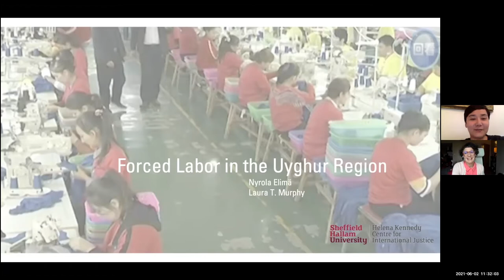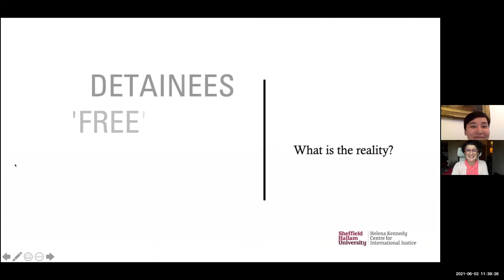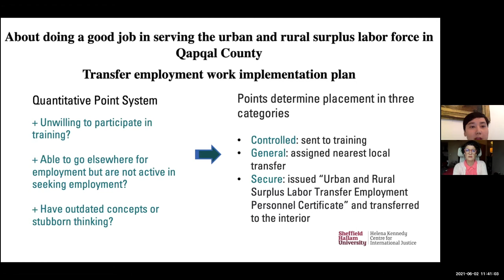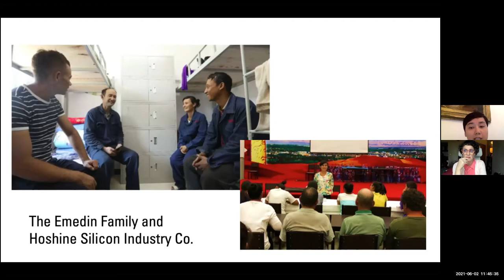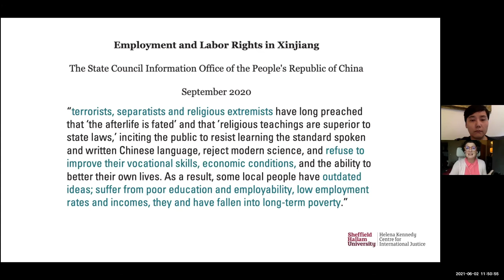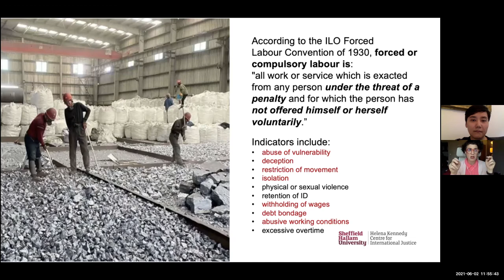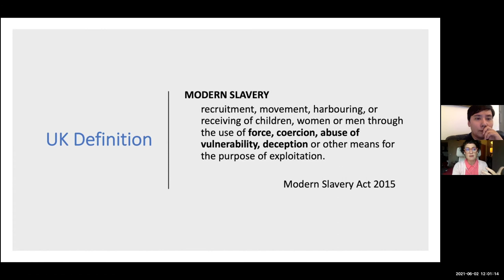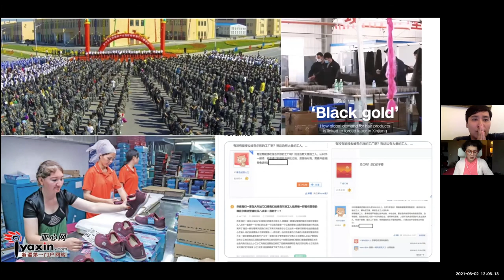"Forced Labor in Xinjiang"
Presentation by Laura Murphy and Nyrola Elimä for UNFREE: Coerced labor across time and place. This was the 2021 ORIAS Summer Institute for Community College Instructors.

The People’s Republic of China (PRC) has placed as many as 1.6 million indigenous Uyghur and Kazakh citizens from the Xinjiang Uyghur Autonomous Region into what the government calls “surplus labor” and “labor transfer” programs. Researchers have determined that these programs are constitute state-sponsored forced labor by international law, and at least one survivor of the programs has called the experience "slavery." The government claims that these programs are in accordance with PRC law and that workers are engaged voluntarily, in a concerted government-supported effort to alleviate poverty. However, significant evidence – largely drawn from government and corporate sources – reveals that labor transfers are deployed in the Uyghur Region within an environment of unprecedented coercion, undergirded by the constant threat of re-education and internment. This presentation will explore the situation in the Uyghur Region, as well as the rationale for determining these programs to be forced labor, in an effort to build participants' understanding of this expansive systematic state-sponsored forced labor regime.

Nyrola Elimä is a supply chain analyst who regularly collaborates with the Helena Kennedy Centre’s Forced Labour Lab at Sheffield Hallam University. As a consultant, she provides research on Chinese corporate structures, supply chain mapping, and ESG risk assessment to scholars, investment firms, and international media organizations. She studied Retail Management at Lund University, and her research is informed by having lived and studied in the Uyghur Region for 19 years and by working as a customs broker and in import/export in Shanghai, Beijing, and other inland cities. She conducts research in Chinese, Uyghur, English, and Swedish, and is a Python/R data analyst.

Laura Murphy is Professor of Human Rights and Contemporary Slavery at the Helena Kennedy Centre for International Justice at Sheffield Hallam University. She is author of the forthcoming Freedomville: The Story of a 21st Century Slave Revolt (Columbia Global Reports) and The New Slave Narrative: The Battle over Representations of Contemporary Slavery (Columbia University Press, 2019) as well as academic articles on forced labour. She has consulted for the World Health Organization, the U.S. Department of Health and Human Services, and the U.S. Office of Victims of Crime. She has provided expert evidence briefs regarding the situation in the Uyghur Region for the U.K. and Australian governments. She spent significant time in the Uyghur region between 2004 and 2009.

Laura Murphy and co-presenter Nyrola Elimä recently released the report "In Broad Daylight: Uyghur Forced Labour and Global Solar Supply Chains."